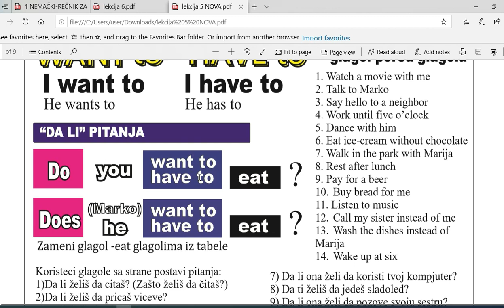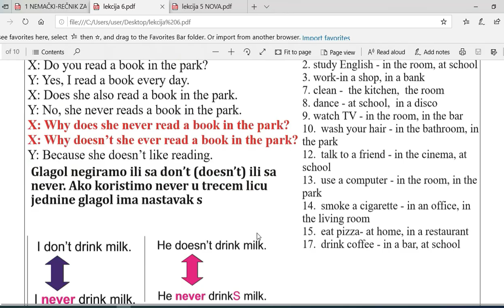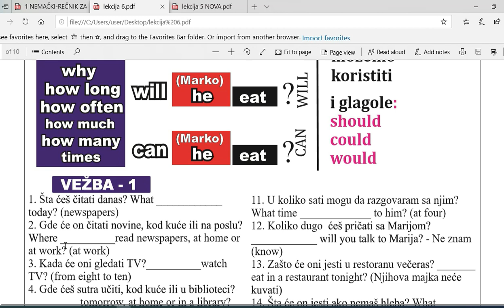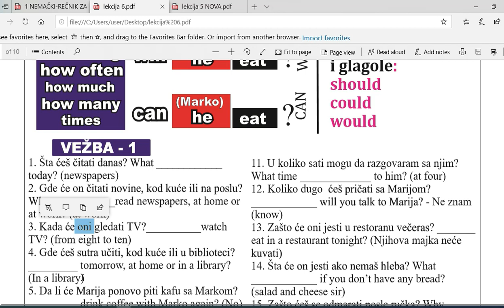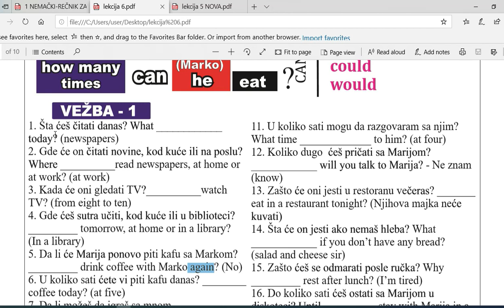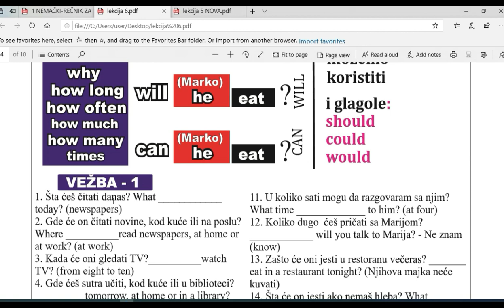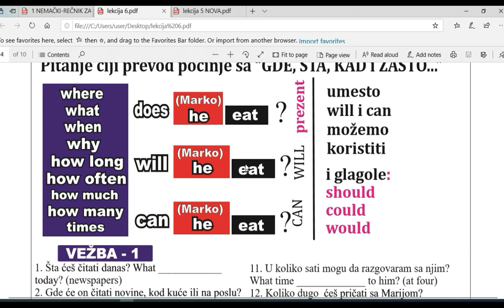ENGLESKI KAO SLAGALICA - MAŠINA ZA PRAVLJENJE PITANJA | ENGLESKI ZA POČETNIKE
KAO ŠTO SAM OBEĆAO STIGAO JE POKLON ZA VAS: ELEKTRONSKU KNJIGU KOJA SADRŽI 2000 KRATKIH I JEDNOSTVNIH REČENICA MOŽETE PREUZETI BESPLATNO AKO KLIKNETE NA

SVE REČENICE IZ KNJIGE SU PROČITANE U KLIPU KOJI JE SNIMILA MOJA KOLEGINICA JELENA MLADENOVIĆ

 AKO NE MOŽETE DA PREVEDETE NEKU OD REČENICA NAPIŠITE JE U KOMENTARU ISPOD VIDEA I JA ĆU VAM JE PREVESTI

PETAR